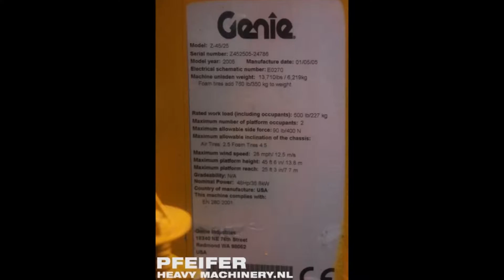Genie Z45/25JRT 2005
Manufacturer: Genie
Typ: Z45/25JRT
Building year: 2005
Fuel: Diesel
Serial number: 24786
Working hours: 2.554 h
Loading / lifting capacity: 227 kg
Working height: 16 m
Horizontal reach: 7.7 m
Drive speed: 6
Number of axles: 2
Drive / Steering: 4x4 / 2
Tyre manufacture / size: Outrigger / 355/55D625
Tyre condition: 70%
Gearbox typ: Hydrostatic.
Engine manufacture / typ: Deutz 3 cyl
Capacity in KW: 30
Capacity in HP: 41
Jib